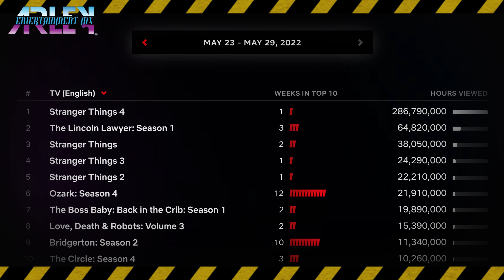stranger things 4 supera a obi wan kenobi de disney plus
Las nuevas series de netflix y disney plus stranger things 4 y obi wan kenobi, fueron lanzadas el mismo dia ocasionando una competencia feroz por la audiencia, pero todo parece indicar que la ganadora a resultado ser stranger things 4.